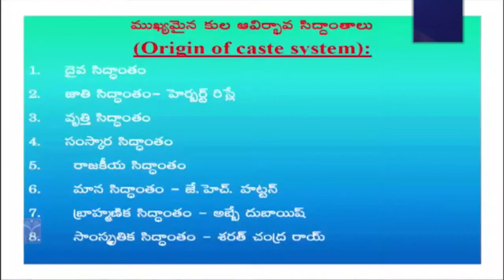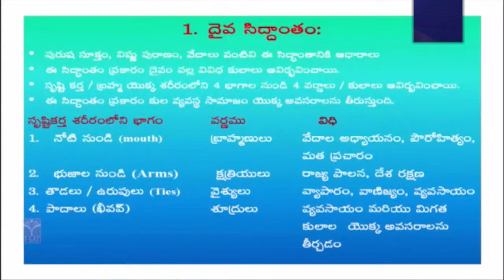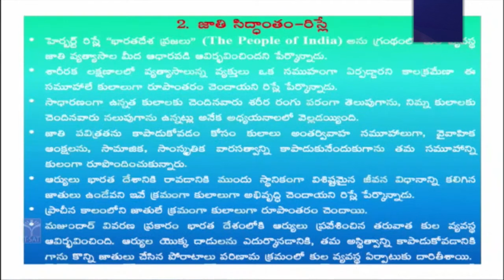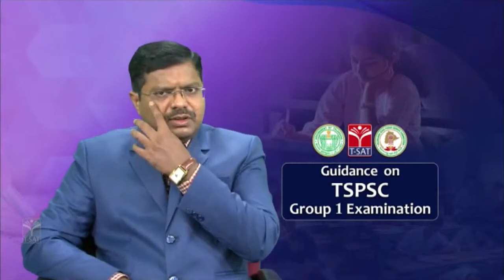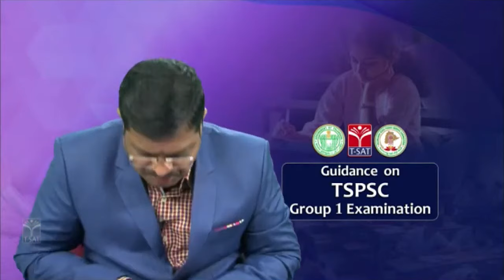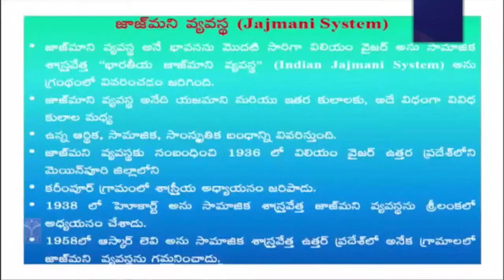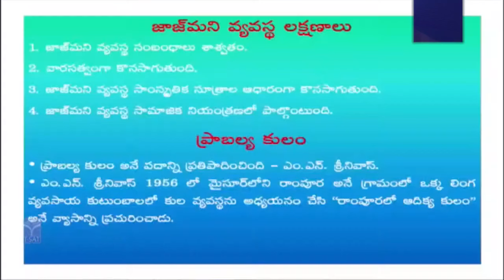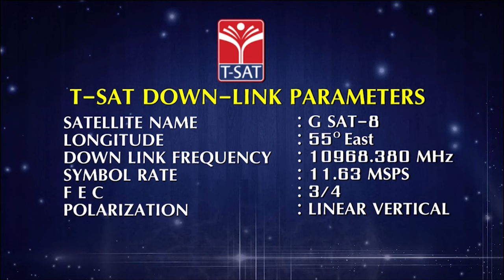TSPSC GROUP 1 | SOCIOLOGY - SOCIAL EXCLUSION - CASTE SYSTEM (Part-2) | T-SAT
The TSPSC Group 1 examination for the year 2024 covers a wide range of topics relevant to the state public services. Let’s delve into the details:

Preliminary Examination (Prelims):
Paper I: General Science & Mental Ability
This paper consists of 150 objective questions, each carrying 1 mark.
The maximum marks for this paper are 150.
Duration of the prelims exam is 2.5 hours.
There is no negative marking for incorrect answers.
Prelims are qualifying in nature, and the marks obtained in this paper are not included in the merit list.
Language options for the prelims exam include English, Telugu, and Urdu.
Main Examination (Mains):
The Mains exam assesses candidates’ in-depth knowledge through descriptive writing. It consists of 6 descriptive papers and 1 qualifying English paper.
Duration for each paper is 3 hours.
The General English paper is qualifying, and its marks are not added to the merit list.
There is no negative marking in the mains exam.
Language options for the mains exam are English, Telugu, and Urdu.
Mains Exam Pattern 2024:
Qualifying General English: 150 marks, 3 hours
Paper 1: General Essay: 150 marks, 3 hours
Paper 2: History, Culture, Geography: 150 marks, 3 hours
Paper 3: Indian Society, Constitution, Governance: 150 marks, 3 hours
Paper 4: Economy and Development: 150 marks, 3 hours
Remember, the TSPSC Group 1 Exam is a prestigious opportunity, and thorough preparation across these diverse subjects will be crucial for success! 🌟

T-SAT Network Digital Classes are Now Available on Following Platforms:

👉Install T-SAT App:
1. For Android Users: Play Store
2. For Apple Users: AppStore

HATHWAY
444
445

BRIGHTWAY
49
50

SITI VISION
39
40

SSC BARATHI
71
72

RVR
133
134

SITI CABLE
38
39

BCN
851
852

AIRTEL
948
949

SUN DIRECT
195
196

2484

2483

GTPL
94
93